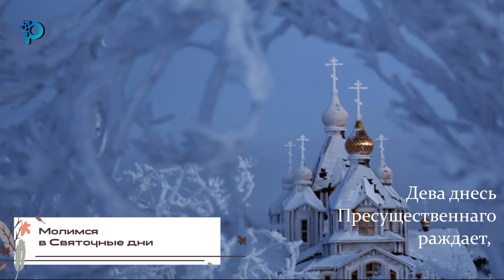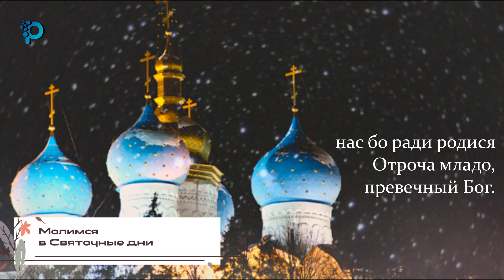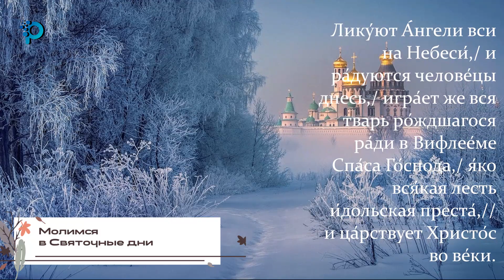ЧИТАЙ ЭТО В СВЯТКИ!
Смотри наши выпуски в ВК Видео и RuTube , а так же читай статьи с видео в Дзене , Telegram и на официальном сайте Настали святочные дни и что может быть лучше, чем петь молитвы, прославлять Творца и Матерь Божию.
Предлагаем вместе пропеть:

Кондак, глас 3-й

Дева днесь Пресущественнаго раждает, и земля вертеп Неприступному приносит; Ангели с пастырьми славословят, волсви же со звездою путешествуют, нас бо ради родися Отроча младо, превечный Бог.

Перевод: Ныне Дева рождает Того, Кто превыше всего созданного, и земля представляет пещеру Неприступному; Ангелы с пастырями славословят, мудрецы со звездою путешествуют: ибо для нас родился Младенец юный, предвечный Бог.

Лику́ют А́нгели вси на Небеси́,/ и ра́дуются челове́цы днесь,/ игра́ет же вся тварь ро́ждшагося ра́ди в Вифлее́ме Спа́са Го́спода,/ я́ко вся́кая лесть и́дольская преста́,// и ца́рствует Христо́с во ве́ки.

Перевод: Сегодня ликуют ангелы на небе и радуются люди на земле. Вся, словом, тварь в праздничном движении, по причине рождения в Вифлееме Спасителя Господа. Ибо всякое обольщение идолов прекратилось и царствует уже навеки (отныне) Христос.